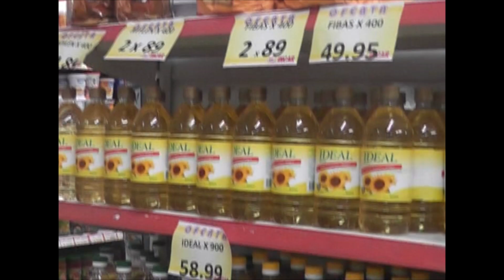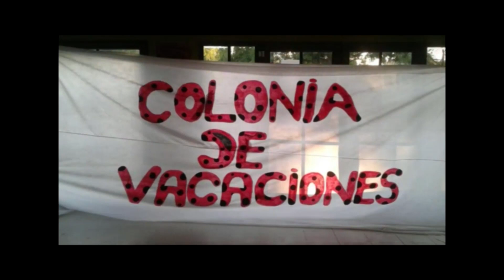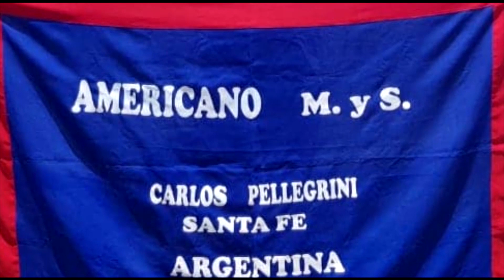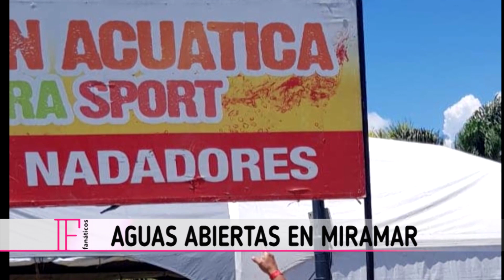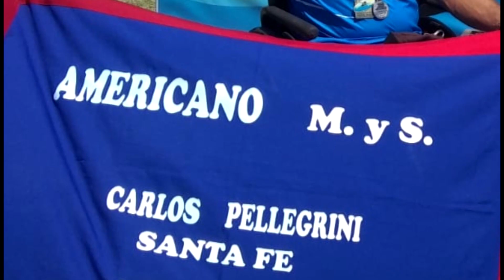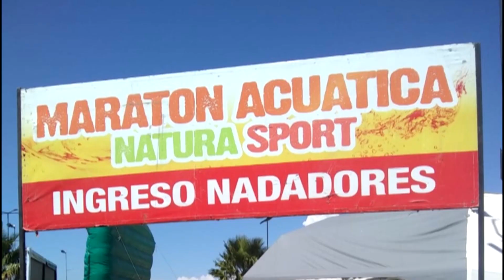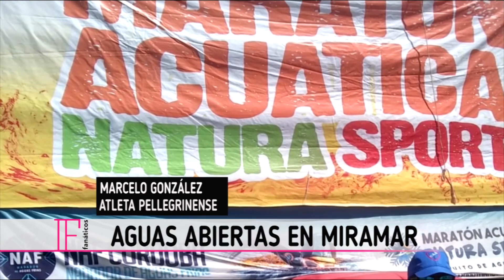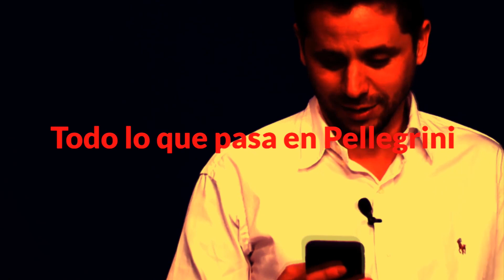Fanáticos bloque 2 - 29 de enero de 2021